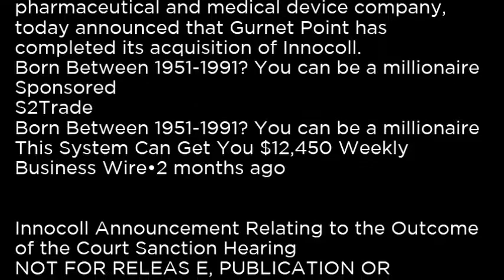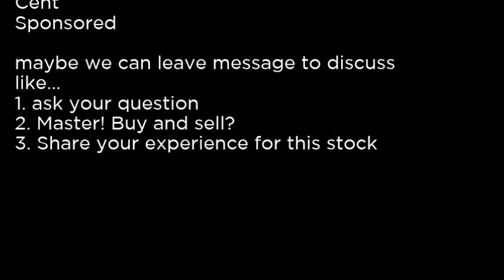INNL - Innocoll Holdings plc INNL buy or sell Buffett read basic